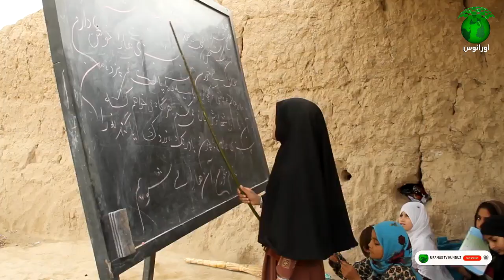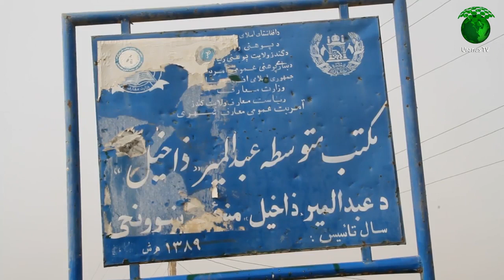بیش از ۱۶۰ مکتب در ولایت کندز ساختمان ندارد، ودانش آموزان درفضای باز درس میخوانند.